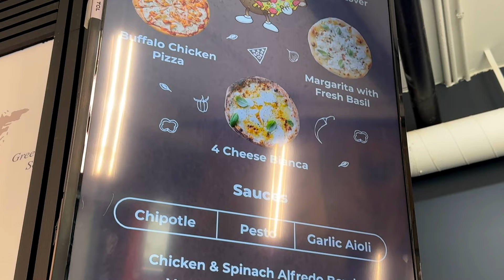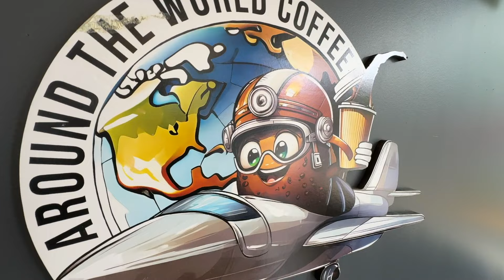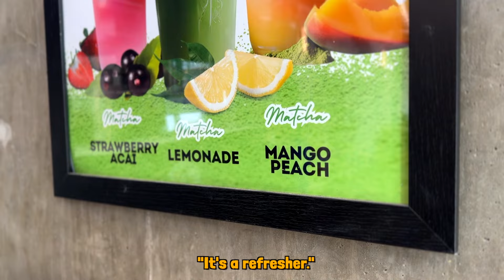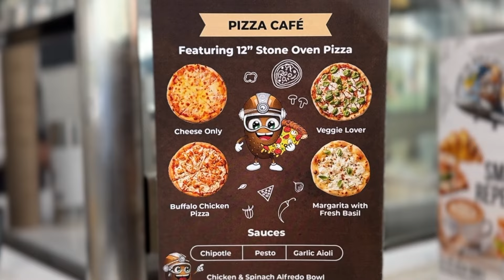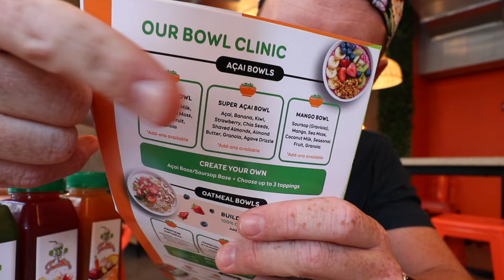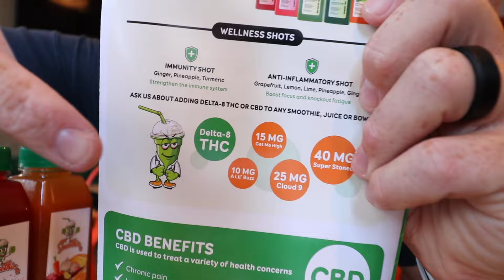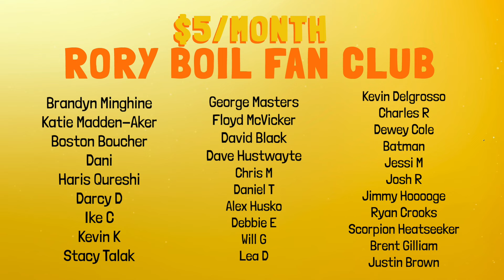Eating fresh Pizza & Fettuccine Alfredo from a ...COFFEE SHOP in River North, Chicago?! 🤯 🍕☕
AroundTheWorldCoffee and SmoothieRX invited me to lunch. And uh, I ate it all. This FoodVlog features an espresso flight, fettuccine alfredo, matcha mango lemonade, margherita pizza, an acai bowl and a fresh banana pudding smoothie. DowntownChicago is home to a lot of great businesses, but not a tandem like this. I'm still stunned. Food and drinks were delicious.

Sean Ely
1235 N Clybourn Ave Ste A
Box 226

📸 🔪 The props that help me make my videos here at heyseanely:
● My camera
● My microphone
● My drone
● My big tripod
● My small tripod
● My air fryer
● My knife
● My cutting board
● My steering wheel car tray
● My phone case wallet
● My favorite post food review butt helper